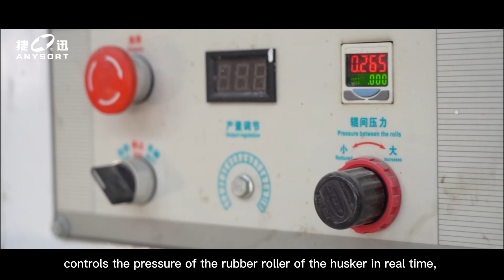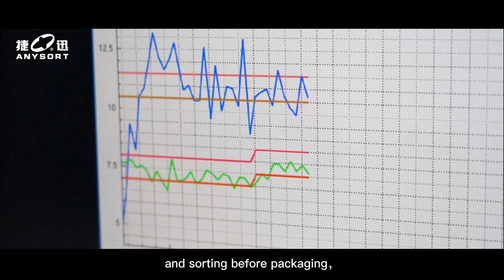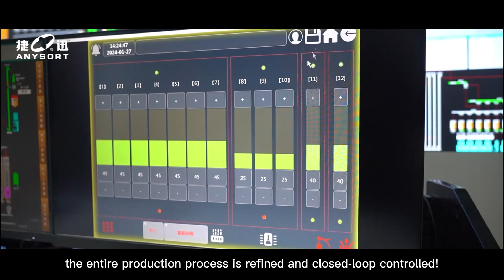Anysort Cloud Control System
is a set of systems that achieve quality control throughout the entire process of rice production lines